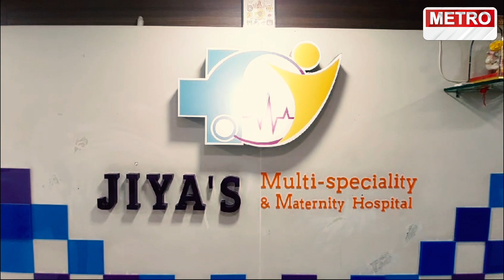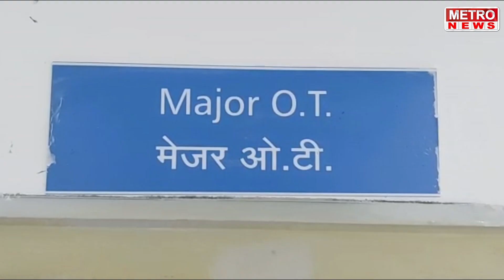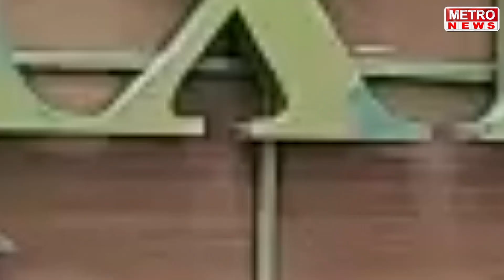Metro News | पाण्यासाठी नागरिक झाले आक्रमक, काढला हंडा मोर्चा !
पाण्यासाठी नागरिक झाले आक्रमक, काढला हंडा मोर्चा !